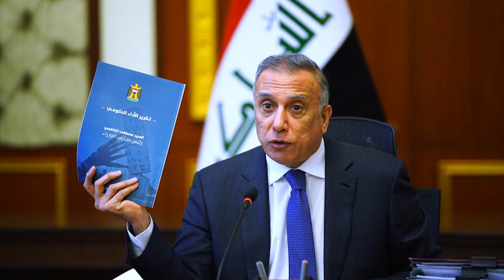حديث رئيس مجلس الوزراء السيد مصطفى الكاظمي بخصوص التقرير السنوي